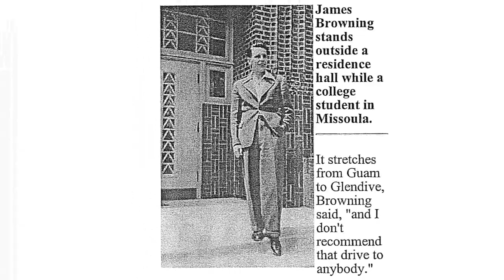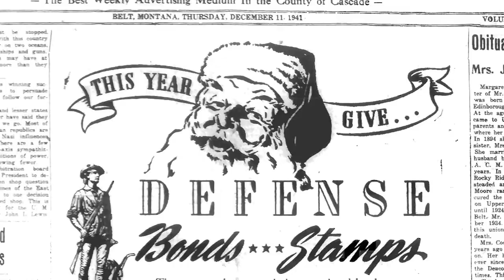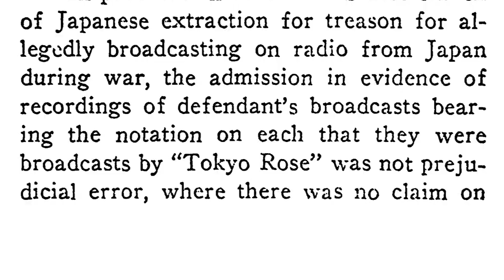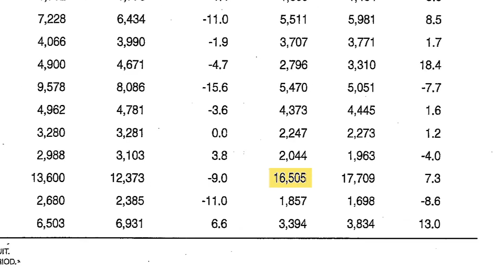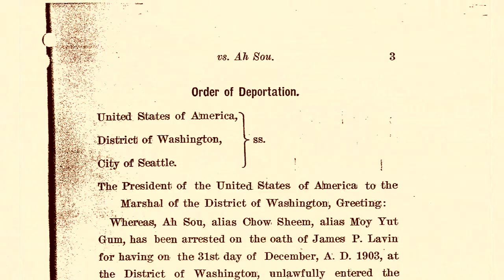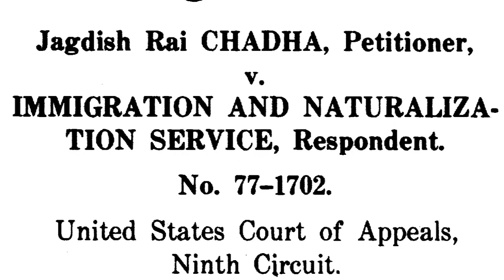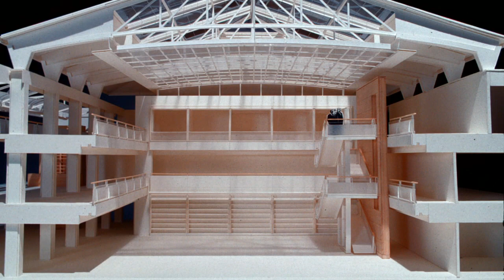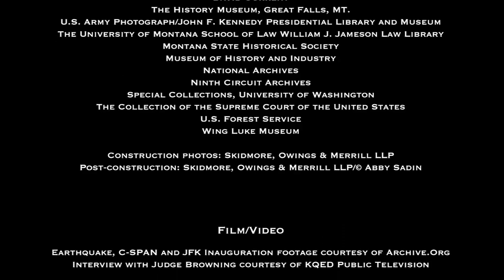A Court for All Seasons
Learn about the historic James R. Browning U.S. Courthouse in San Francisco and the distinguished judge for whom the building is named.